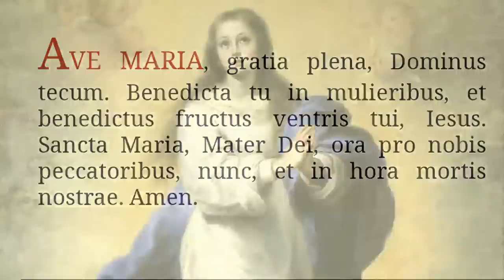El Velo ¿Costumbre o Mandamiento? FALTA DE MODESTIA En La Iglesia @MontseCastillo33 con Luis Roman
Episodio 747: Montse Castillo nos habla del Velo y de la Modestia en la Iglesia. La Modestia aplica para hombres y mujeres sobre todo en estos tiempos de indecencia y de poca cordura.

Canal Montse Castillo 33 Misión Alas de Plata @MontseCastillo33

En el canal de telegram Mision Alas de Plata está el documento sobre la comunión en la mano para imprimir y así poder repartir.